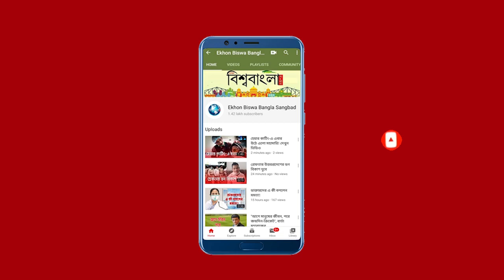এটিকে-মোহনবাগান সংযুক্তিকরণ কোন দৃষ্টিভঙ্গিতে ব্যাখ্যা করলেন অর্থসচিব দেবাশীষ দত্ত?